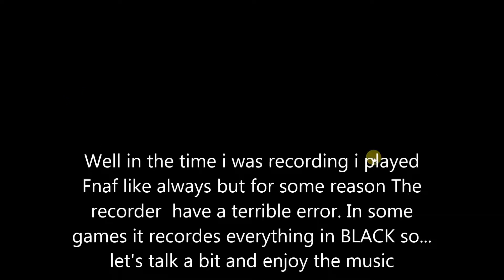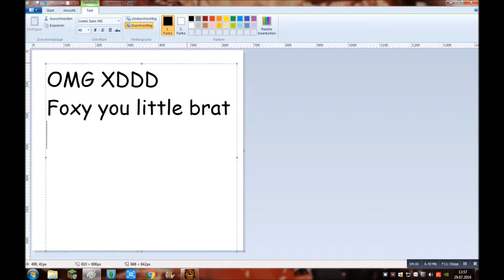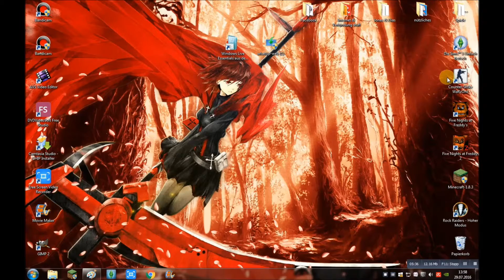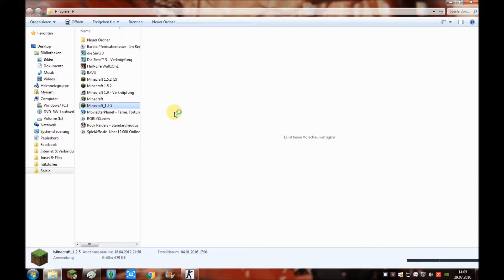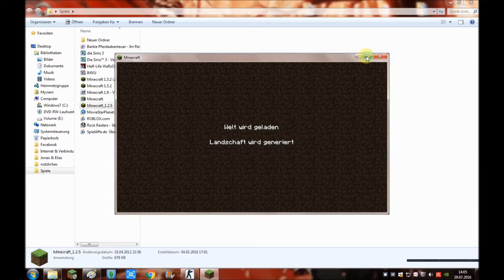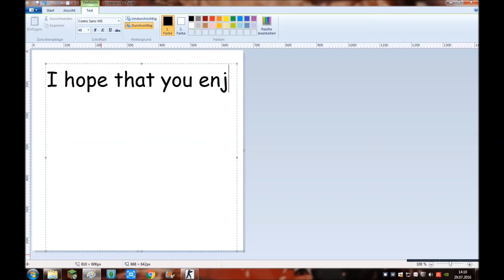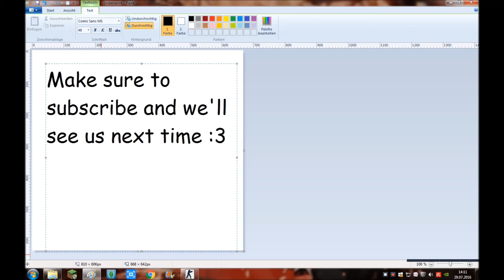More Old Games Yaay (OGR #02)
... Have fun
Songs:
Congrandilations! You read the Description